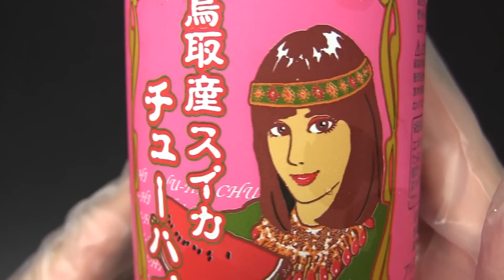鳥取産スイカチューハイ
販売元：林兼太郎商店の「鳥取産スイカチューハイ」です。缶350ml。製造者：三幸食品工業株式会社。